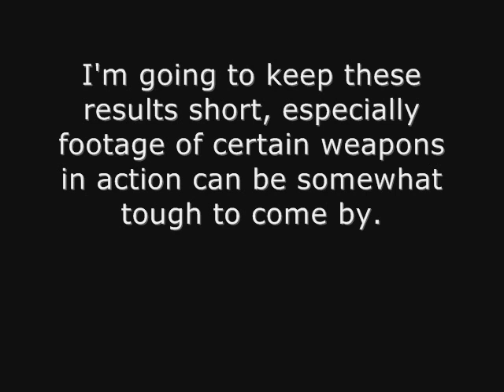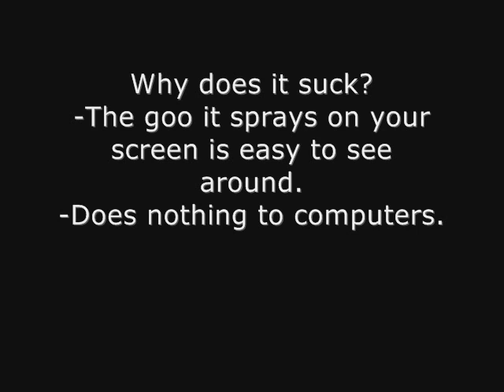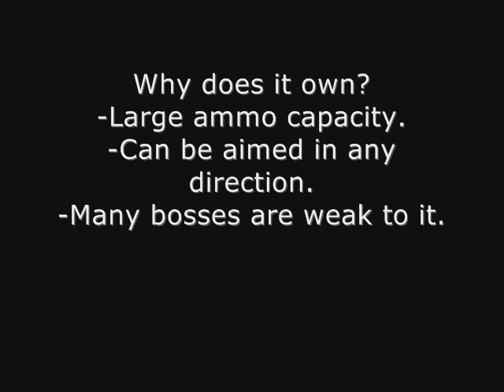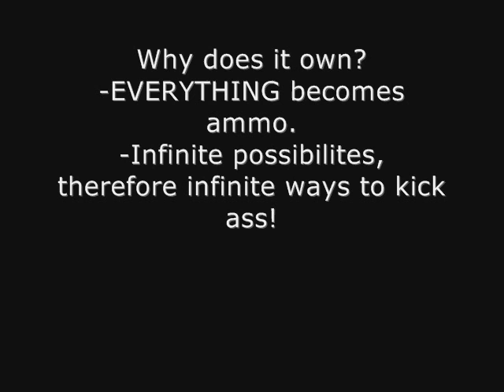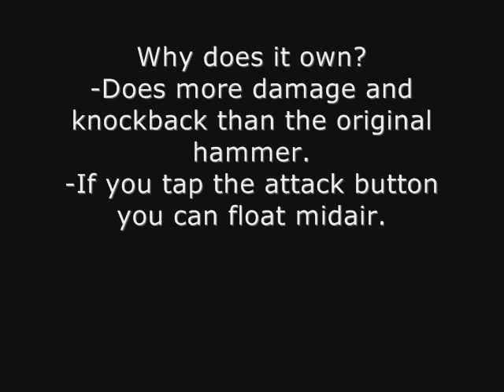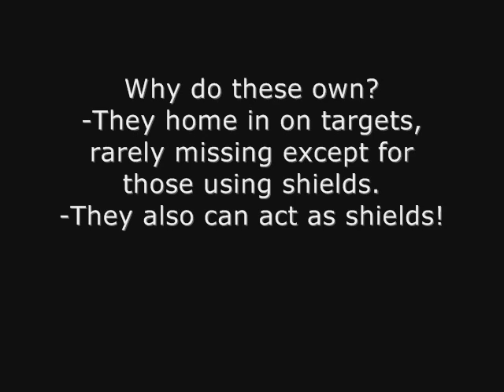CONTEST: Top Ten Best and Worst Video Game Weapons and Powerups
After around a month of waiting this contest is finally over and the results are in! You likely will not agree with these results (I don't), but this is how the contest went. There were hundreds of voters, so it was a pretty eventful contest.

I'll stress it again, this is not a ripoff of ScrewAttack's list. It seems lots of the voters of this video have watched that particular video.

Either way, enjoy the results!

Intro: A Despair-filled Farewell
Main Video: Awakening the Chaos